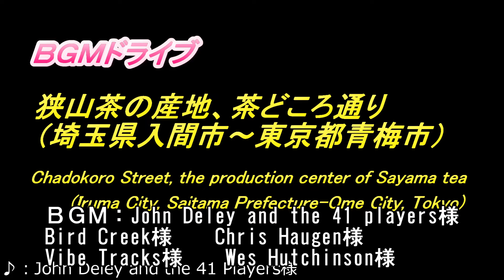狭山茶の産地 茶どころ通り(狭山市～青梅市)ドライブ Sayama Tea Producing Area Chadokoro Street Drive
今回はお茶の大量生産地としては日本では最北と云われる
狭山茶の産地の中を通る『茶どころ通り』をドライブしてみました。
埼玉県の狭山市から青梅市間の茶どころは多くの直販店もあり、
私も機会あればお買い物したいと思ってます。
お茶の産地といえば、静岡県や鹿児島県のイメージが強いですが、
温暖ではない狭山丘陵で採れる茶葉は茶摘みの回数が少なく、
生産量が少ないですが、その分うま味が濃厚と云われています。
皆さんも機会があれば茶どころ通りをドライブしてお茶の葉を
購入して狭山茶を味わってみてはいかがでしょうか？
This time it is said to be the northernmost place in the Japan as a mass production area of tea
I drove along the "Chakoro Street" that passes through the production area of Sayama tea.
There are also many direct sales shops between Sayama City and Ome City in Saitama Prefecture,
I would also like to shop if I have a chance.
Speaking of tea production areas, there is a strong image of Shizuoka Prefecture and Kagoshima Prefecture,
Tea leaves harvested in the Sayama hills, which are not temperate, have a small number of tea picks,
Although the production amount is small, it is said that the umami taste is rich accordingly.
If you have a chance, drive along the street and have tea leaves.
Why don't you buy it and taste Sayama tea?
Shooting date: Wednesday, April 27, 2022